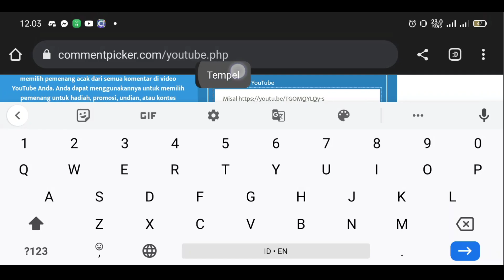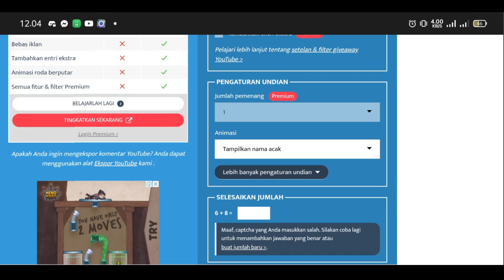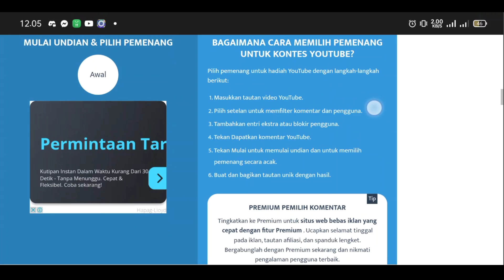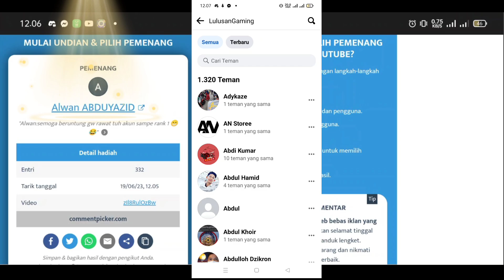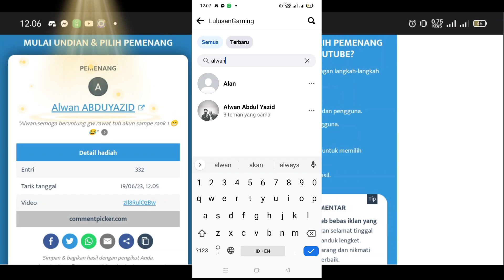Pengumuman Giveaway Akun VIP 9‼️Siapa kira kira yang menang? 🔥 Demon Slayer Blade of Hashira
Game Demon Slayer terbaru
Demon Slayer Blade of Hashira

Game : Demon Slayer Blade of Hashira
Bahasa : English
Size : 800 Mb

🛑 TOP UP DS : BLADE OF HASHIRA 🛑
_Via login_

60 GEM : IDR 13.000
300 GEM : IDR 63.000
600 GEM : IDR 125.000
900 GEM : IDR 188.000
1200 GEM : IDR 250.000
1800 GEM : IDR 375.000
3000 GEM : IDR 625.000
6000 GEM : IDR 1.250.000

GIFTPACK DAILY : IDR 38.000
GIFTPACK WEEKLY : IDR 63.000
GIFTPACK MOTHLY : IDR 88.000
QUICK BATTLE : IDR 125.000
PREM CARD : IDR 63.000
ADV.PREM CARD : IDR 188.000
LEVEL UP FUND : IDR 188.000
STORY PASS : IDR 250.000

_Pack lain silahkan hubungi admin top up_

WA Top Up:
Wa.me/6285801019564